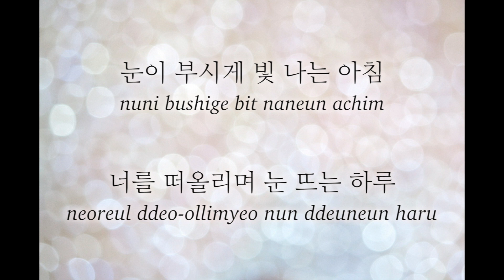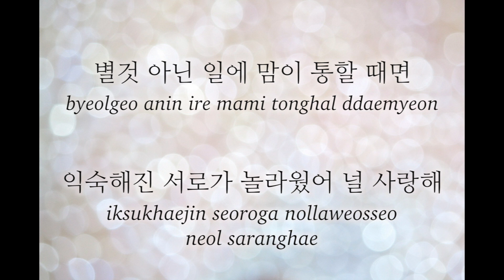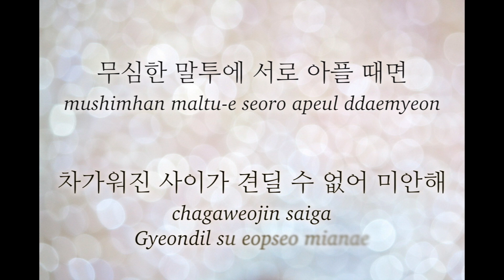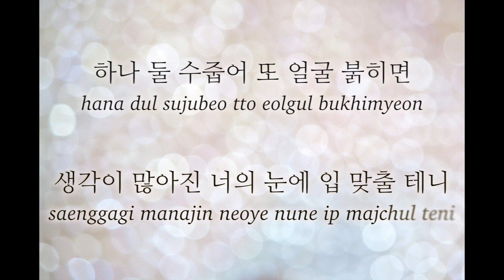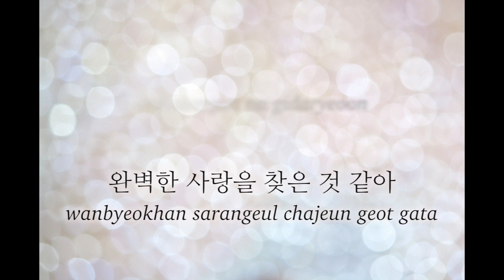폴킴 - 너를 만나 (-2Key)(Key : Bb)(Acoustic MR)(Acoustic Inst)(Piano MR)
폴킴 너를 만나
Acousic Piano MR
*두키내림